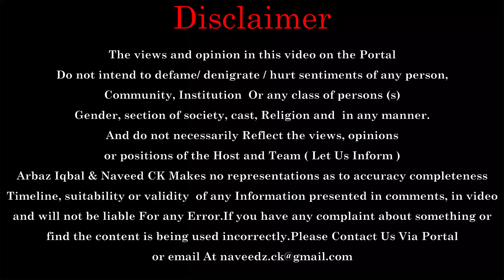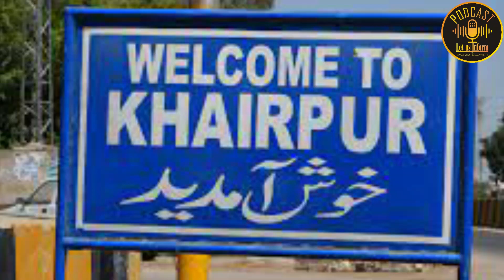Meet with Martial Art Champion | Let us Inform Ep#02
Hi
*Viewers*

We are here ready for an-other episode # 02

 *Guest* :

Syed Asif Ali Shah

Who is all in one can play different types of roll in our society

For Example

The  Marshal Art Player One
The  volleyball player One
 The singer One

But unfortunately we never
 promote , backup support our local talent

 *Let Us Inform*

YouTube channel is created for the same perpose .